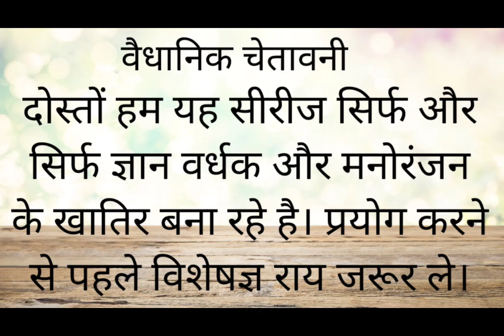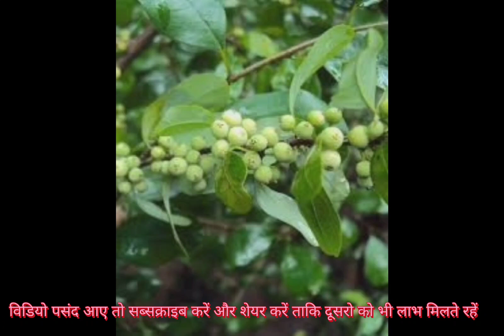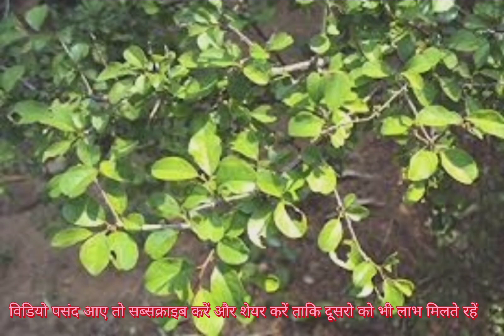Guggulu (गुग्गुलु) Or Commiphora Mukul, Indian bedellium.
Guggulu (गुग्गुलु) Or Commiphora Mukul, Indian bedellium is a very very important medicinal plant. It's Sanskrit names are guggulu ( gujo byadhergudoti raksati -which protect from the disease) , debdhup , koushik, pur ( the best medicine) etc. It has a vast use in Ayurveda.

What is Commiphora mukul used for?
What is guggul used for?
Is guggul a pain killer?
Which part of guggul is used as medicine?
Is guggul good for kidneys?
Which guggul is best for knee pain?
Is Guggulu a steroid?
Is guggul good for weight loss?
Is guggul good for thyroid?
Is guggul good for joints?
Which guggul is best for back pain?
Is guggul good for diabetes?